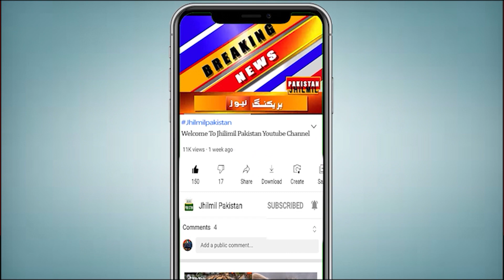Breaking News: Karachi Me Zalzala Aaya To Croron Log Maren Gay Madina Masjid Shaheed Karne Ka Hukum?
سپریم کورٹ کا طارق روڈ مدینہ مسجد کی جگہ ایک ہفتے میں پارک بحال کرنے کا حکم،
زلزلہ آیا تو سب ختم ہو جائے گا، چیف جسٹس
آپ کو بتاتے چلیں کہ سپریم کورٹ نے طارق روڈ مدینہ مسجد کی جگہ پر ایک ہفتے میں پارک بحال کرنے کا حکم دے دیا۔ چیف جسٹس گلزار احمد نے کہا کہ آپ لوگ دفتروں میں بیٹھنے آتے ہیں، چائے پیئیں ،گپ لگائیں اور گھر جائیں ،آپ کے پاس کام کوئی نہیں، کون کروارہا ہے سب کچھ؟ کیا کیا ہے اس شہر کے ساتھ آپ لوگوں نے، اس کو ٹھیک کرنے کیلئے تو دھماکا کرنا ہوگا، دوبارہ بنے گا یہ شہر، جیسے جرمنی بنا، جاپان بنا، پولینڈ بنا ایسے بنانا پڑے گا،  جہاں چار آدمی کا گھر تھا، وہاں چالیس گھرانے رہ رہے ہیں، سلپ بک رہے ہیں یہاں،  کیا کررہے ہیں، صرف پیسہ بنانے میں لگے ہیں۔ جسٹس گلزار احمد نے مزید کہا کہ  پی ای سی ایچ ایس سے نارتھ ناظم آباد تک ایک ہی حال ہے ،  دو دو سو گز پر آٹھ منزلہ عمارتیں بنا دی گئیں، زلزلہ آئے گا سب ختم ہوجائے گا،  کروڑوں لوگ مر جائیں گے۔

Topics Cover In this Video:
supreme court
supreme court pakistan
supreme court of pakistan
pakistan
pakistan supreme court
pakistan news
pakistani news
pak supreme court
supreme court (sc)
supreme court news
supreme court pakistan news
supreme court decision
supreme court islamabad
supreme court of pakistan decision today
madina masjid tariq road
madina
masjid
jamia masjid al madina
tariq road
tariq road
road
karachi tariq road
tariq road dikhaye
tariq
tariq road ki market
justice gulzar ahmed
chief justice gulzar ahmed
chief justice
chief justice of pakistan
justice gulzar ahmed speech
gulzar ahmed
chief justice of pakistan gulzar ahmed
chief justice gulzar ahmed angry
justice gulzar ahmed today
justice gulzar ahmed family
justice gulzar ahmed interviews
chief justice of pakistan justice gulzar ahmed
life story of justice gulzar ahmed
justice gulzar
justice gulzar ahmed retirement date
Karachi News Today | Gulzar Ahmed Spech Today

Breaking News: Supreme Court Ka Madina Masjid Shaheed Karne Ka Hukum? | supreme court of pakistan |